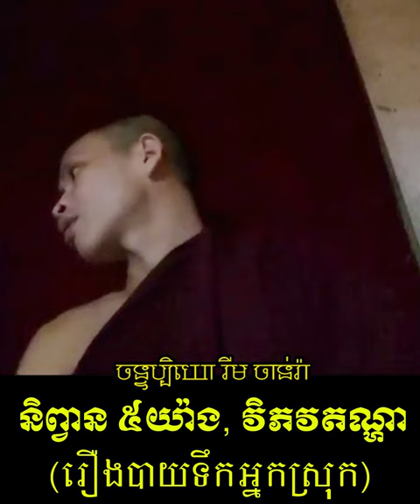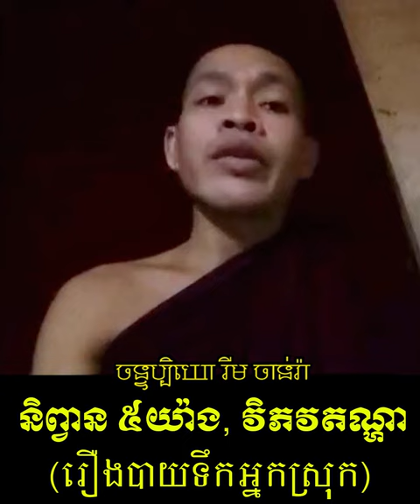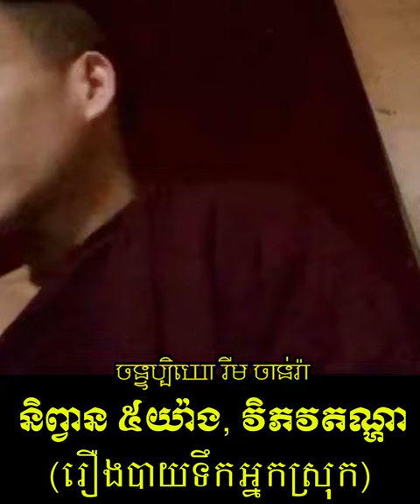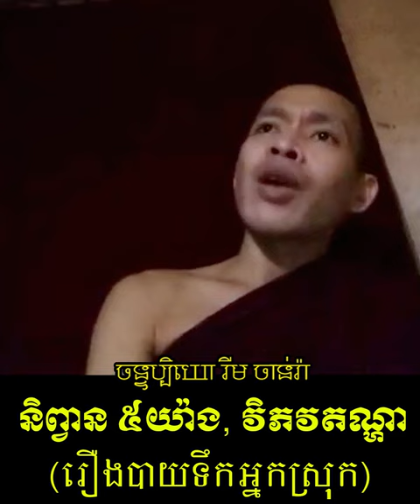រឿងបាយទឹកអ្នកស្រុក | Rim Chanra Dharma Talk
រឿងបាយទឹកអ្នកស្រុក
-តើអ្វីជាភាពអស្ចារ្យ?

-រៀនត្រាប់ឱ្យត្រូវទំនង

-ព្រះអាស៊ី ព្រះអឺរ៉ុប

-ទឹកសម្បថ៍គ្មានន័យ

-ចោរ និងអ្នកបះបោកើតចេញពីណា?

-រំលាយអារម្មណ៍ភាពជាខ្ញុំគេ